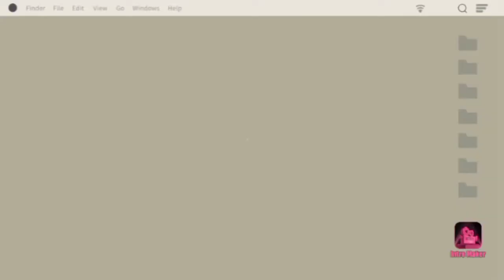Vegetable Macronies||Simple Pasta Recipe ||By Pakistani Delicious Food